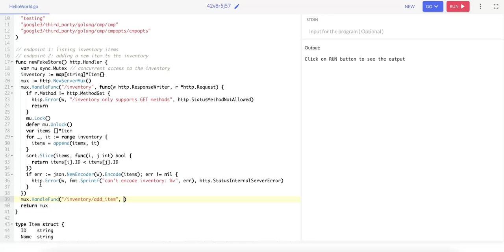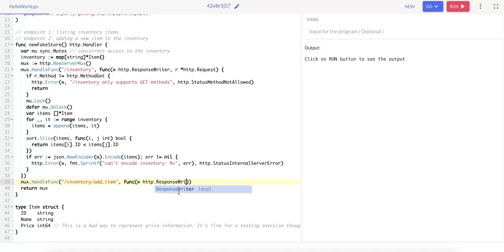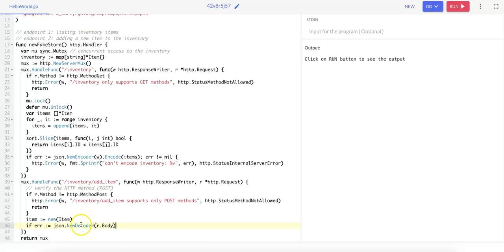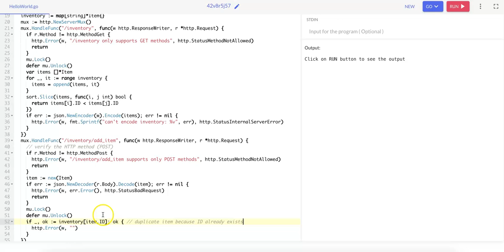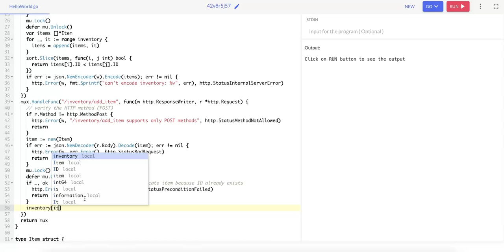Create an HTTP Server in Go - Part 2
In this video, we walk through the implementation of a POST endpoint in Go that allows users to add items to an inventory system. Using Go's http package, we will demonstrate how to handle requests securely and efficiently.

What You Will Learn:

- How to implement a POST endpoint using Go's http package.
- How to handle incoming JSON data from an HTTP request and decode it into a Go struct.
- Implementing thread-safe access to shared resources using mutexes.
How to perform basic error handling for malformed requests and duplicate entries.

Code Walkthrough:

- We will begin by setting up an HTTP handler for the /inventory/add_item endpoint.
- You will see how to validate that only POST requests are accepted and return appropriate errors for invalid methods.
- Learn how to decode the request body into an Item struct, and safeguard your inventory map against concurrent access.
- We will also cover how to prevent duplicate items from being added and manage error handling in the event of bad requests.